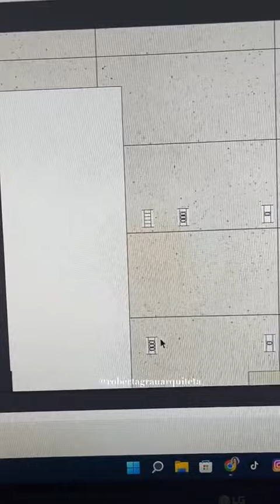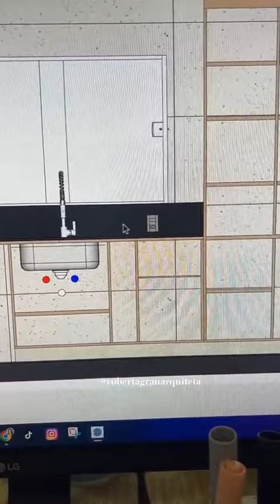Me apaixonei por esta torneira